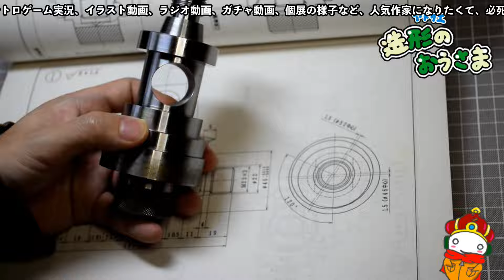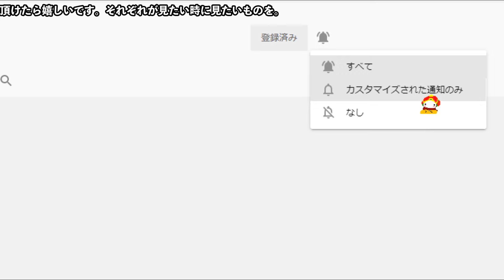【ここだけのポケスリ】最強の一撃と雑談